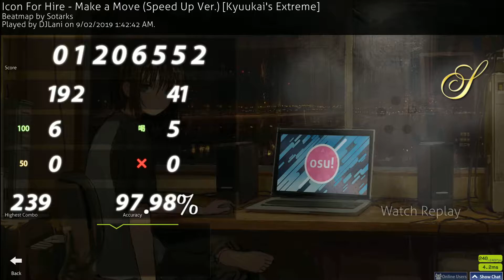Osu!: 6.28* 'Icon For Hire - Make a Move (Speed Up Ver.) [Kyuukai's Extreme]'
HYPE MODE ACTIVATED

If this video gets more views and likes, then I might consider recording and uploading further gameplay if you guys want more. ;)